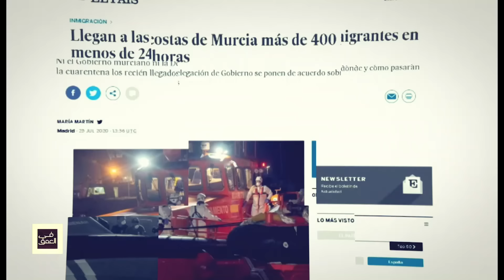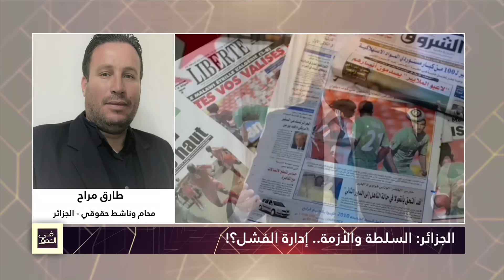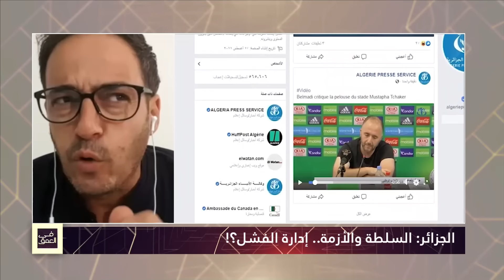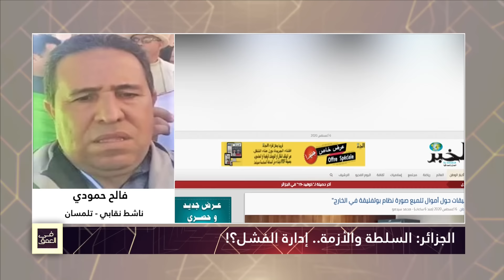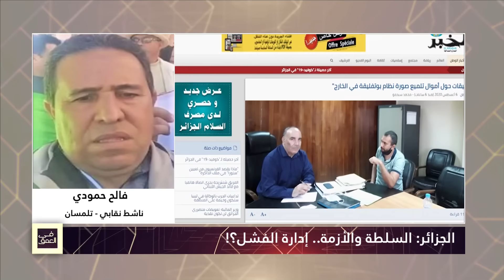الجزائر: السلطة والأزمة.. إدارة الفشل؟!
تقديم: سليم صالحي
مع: مراد صالحي/د.عبد العالي رزاقي/طارق مراح/فالح حمودي